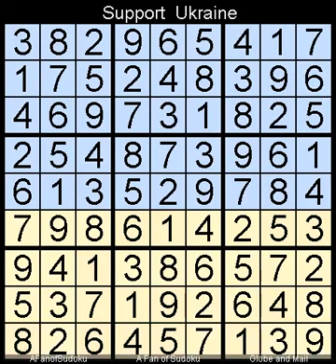How to Solve Globe and Mail Sudoku Five Star March 4, 2023